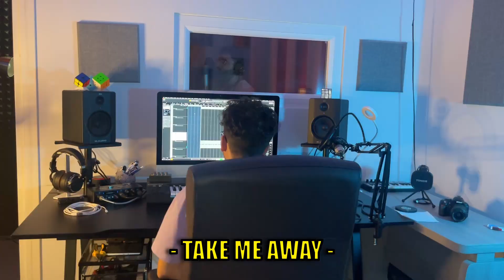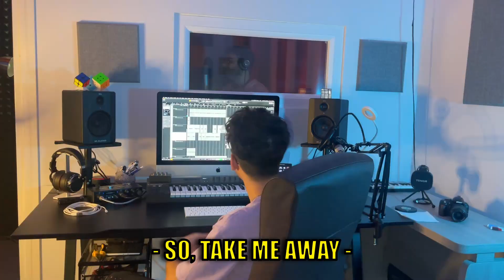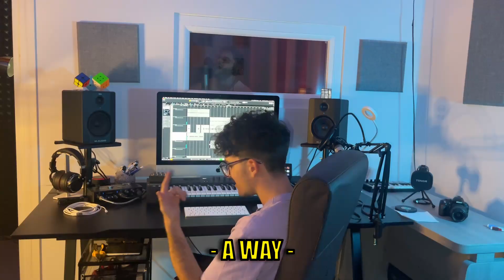UNA CANZONE in INGLESE (Xxxtentacion AI)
E se facessimo una canzone usando l'intelligenza artificiale della voce di Xxxtentacion?
Oggi ci sentivamo un po' sad e quindi abbiamo scritto questo brano,
speriamo possa piacervi, rip xxx, love you.

Due video a settimana,  lascia like per supportare il canale, oppur t mann 18 cuozz a cas a t vattr!